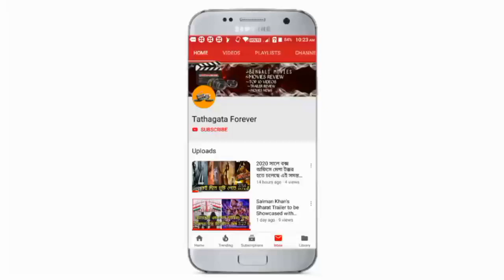Kidnap : Oi Dakche Aakash Song Review | Dev | Rukmini Maitra | Pawandeep | Jeet | Raja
হ্যালো বন্ধুরা আজ আমরা এই ভিডিওতে আলোচনা করতে চলেছে কিডনি মুভির প্রথম গানটি সম্পর্কে এবং এই সম্পর্কে আজ আমরা অনেক কিছু কথা বলতে চলেছি এই ভিডিওতে